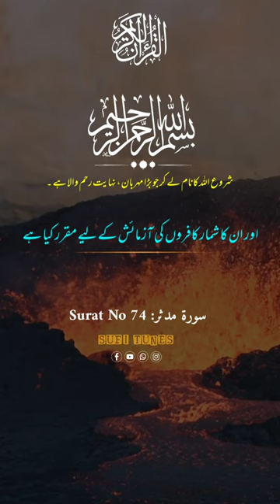Surah Mudassir With Urdu Translation Fateh Muhammad Jalandri | Quran Tilawat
Fateh muhammad jalandri
Surah mudasir
Surat mudasir
Surah al mudassir
Quran Tilawat With Urdu Translation
Quran Recitation Chepter 74

Kalaam title  : Surah Mudassir With urdu translation

Editing by S T PRODUCTION

Published by SUFI TUNES PRODUCTION

Recommended videos for all those who likely listen sufi kalaam poetry ghazal and hamd-o-naats ...

Must listen 🎶...

1. Hitt urdu ghazal 2022 (judai hai yeh bhi teri jana 😭 👇

2. Hitt urdu kalaam  Naeem Akhtar awaan (kaali miti noor dy qisy 👇

3. Hitt kalaam bedam shah warsi (main yaar ka jalwa hu 👇 🥀